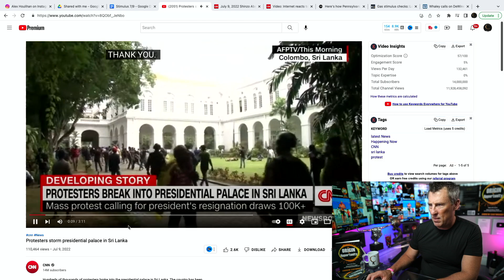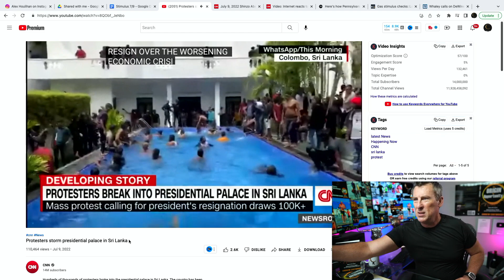STIMULUS CHECK $350 + $200 $2000 FINAL Decision SBA PUA SSI SSDI Unemployment UPDATE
NOTICE OF RISK: Content is for News & Entertainment purposes only. Do not make accounting, legal, business, personal or financial decisions based on content provided. ALWAYS CONSULT A PAID PROFESSIONAL. The content provided is owned and expressed by ORIGIN, LLC, a multimedia company. Andrew Cartwright is an employed personality and is not LEGALLY responsible for the following content. The information provided is the opinion of Origin, LLC. Always do your own research and always make your own decisions. STOCK MARKET, BUSINESS, AND REAL ESTATE HAVE HUGE RISK. Andrew Cartwright and/or Capital Velocity may receive compensation for your use of the Products and Services advertised in this content through the use of affiliate links. crypto stimulus check update today